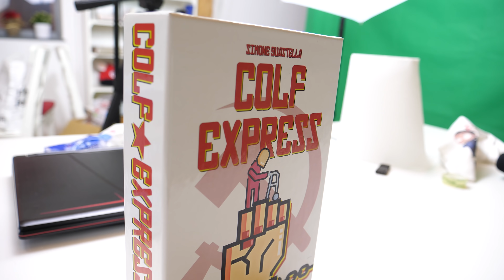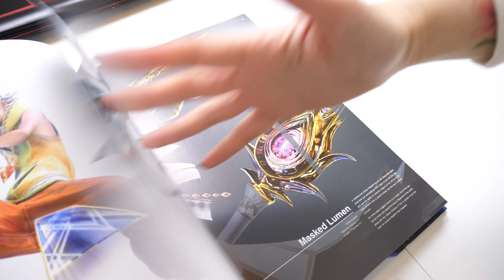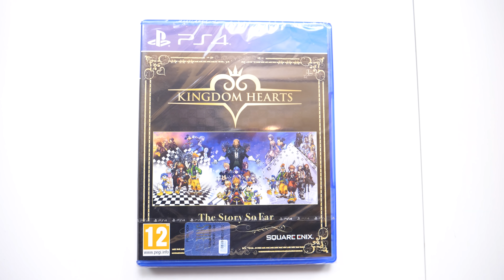Un appello disperato da Midna.